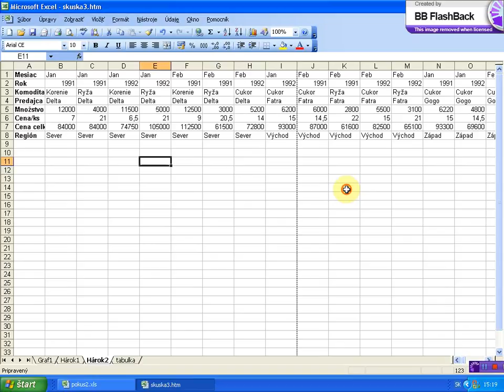zobrazenie ukazky pred tlacou pomocou grafickeho tlacidla x264